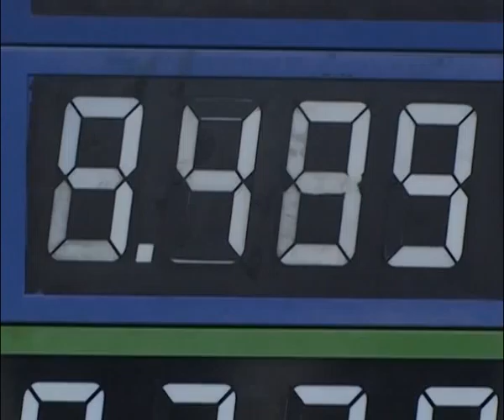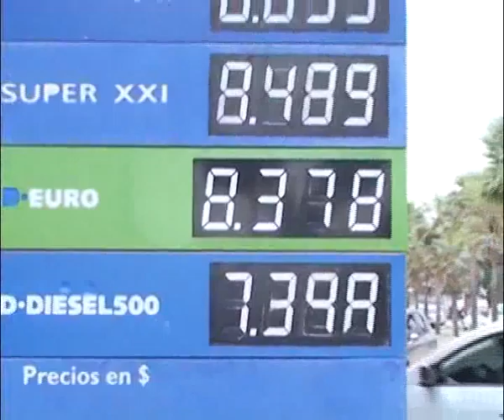MAS AUMENTOS EN LAS NAFTAS